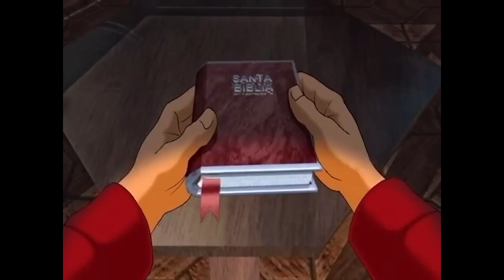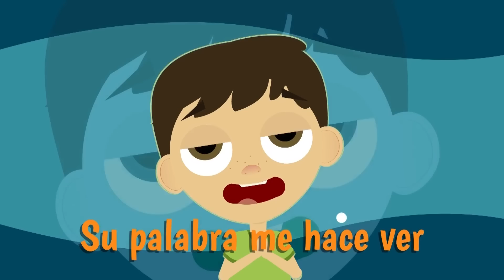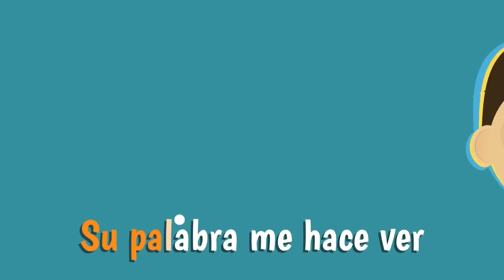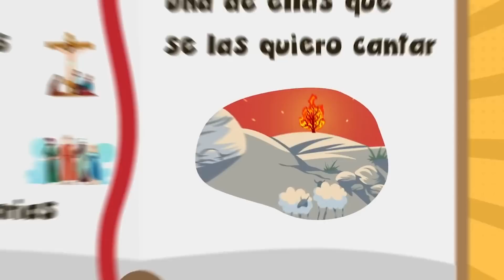MUSICA✨ ALEGRIA✨ DIVERSION✨| Canciones Infantiles ✨🎉